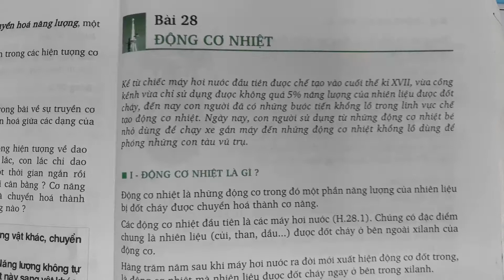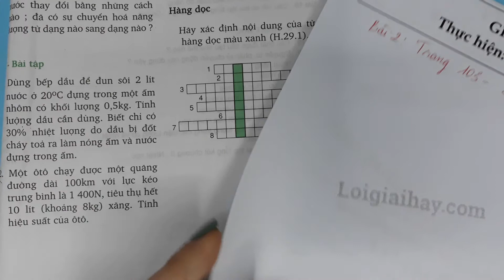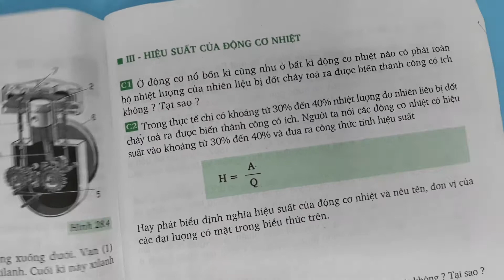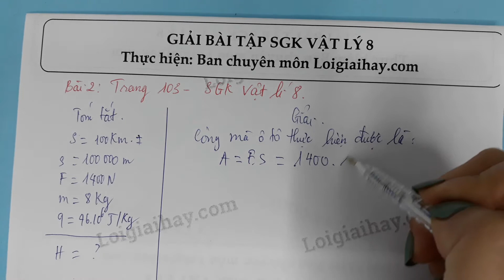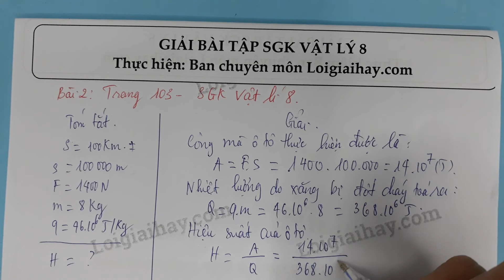Trả lời bài tập 2 phần vận dụng trang 103 SGK Vật lí 8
Trả lời bài tập 2 phần vận dụng trang 103 sách giáo khoa Vật lí 8 với lời giải chi tiết, ngắn gọn nhất sẽ giúp các em nắm bắt các kiến thức cơ bản và nâng cao một cách nhanh nhất